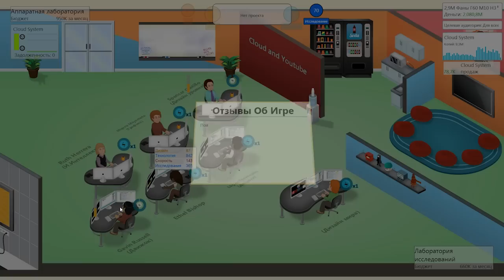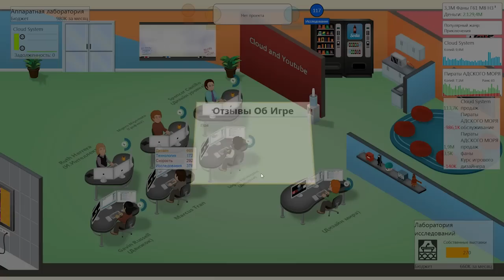Грядут увольнения! :P - Game Dev Tycoon #19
Game Dev Tycoon - Геймдев! Открываем компанию в 80-х и захватываем рынок! Делаем игру мечты в гараже, экономим на обедах, познаем искусство геймдизайнера и пытаемся навести уют в снятом помещении! Выглядит необычно.

Исследуйте новые технологии и разрабатывайте самые продаваемые игры. Нанимайте и обучайте новых работников. Переезжайте в более просторные офисы и открывайте секретные лаборатории. Станьте лидером рынка и завоюйте любовь фанатов.

Особенности игры:
* Создайте свою собственную компанию по разработке игр, начиная с 80-ых годов.
* Проектируйте и создавайте свои собственные игры.
* Исследуйте новые технологии.
* Создайте свой собственный игровой движок.
* Переезжайте в более просторные офисы.
* Создайте команду разработчиков мирового класса.
* Открывайте секретные лаборатории.
* Создавайте игры, которые изменят индустрию.
* Открывайте ачивки.

Каждый день по ролику! :)

Заливаешь видео на youtube? Можешь на этом заработать! Подключи "партнерку" на свой канал через проверенную компанию